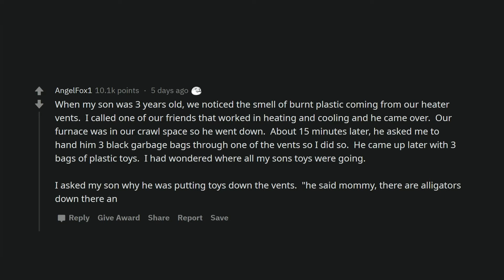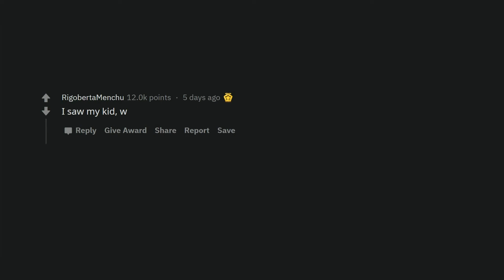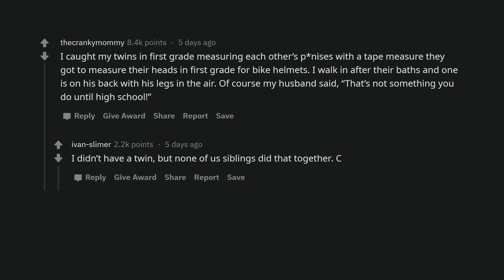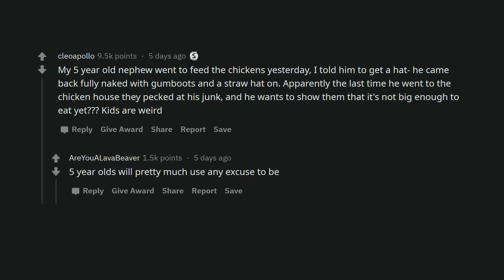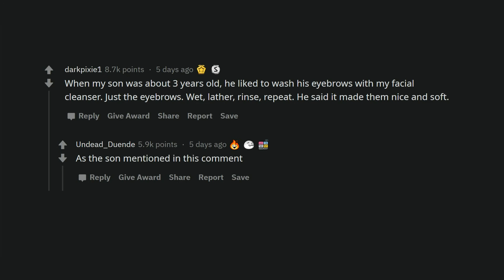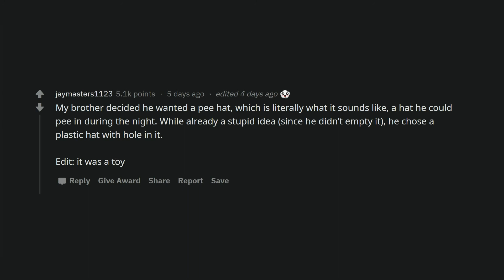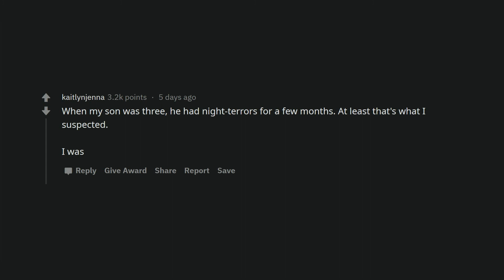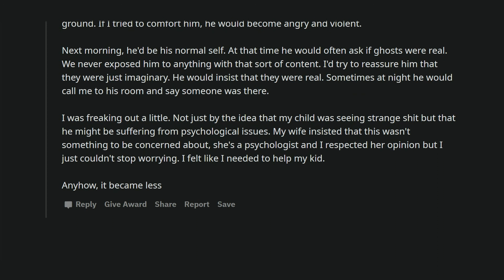Parents who caught their children doing weirdest things (Reddit Stories r/AskReddit)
Parents tell stories about how they caught their children doing weird things. Do you have similar stories?